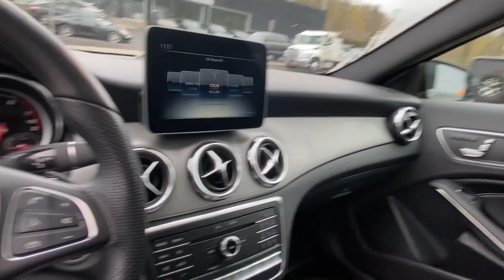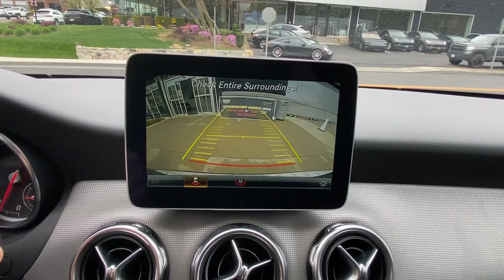2019 Mercedes-Benz GLA Greenwich, Stamford, Darien, Port Chester, White Plains U018697A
Used 2019 Mercedes-Benz GLA available in Greenwich, CT at Mercedes Benz of Greenwich. Servicing the Stamford, Darien, Port Chester, White Plains area.
2019 Mercedes-Benz GLA GLA 250 - Stock#: U018697A - VIN#: WDCTG4GB3KU018697

REMAINDER OF FACTORY WARRANTY, INCLUDES WARRANTY, SUNROOF MOONROOF, Blind Spot Assist, HANDS-FREE ACCESS, Heated Front Seats, KEYLESS GO, Premium Package, SIRIUSXM Satellite Radio.brRecent Arrival! Priced below KBB Fair Purchase Price! CARFAX One-Owner. Clean CARFAX. 23/31 City/Highway MPGbrMERCEDES BENZ OF GREENWICH...WHERE THE RELATIONSHIP IS EVERYTHING.